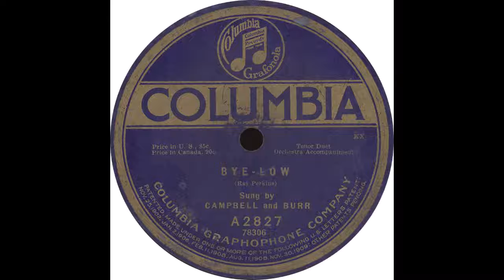Columbia A2827 - Bye Low – Campbell And Burr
Campbell And Burr - “Bye-Low”

Flip side - Charles Harrison - “I'll Always Be Waiting For You”

1920